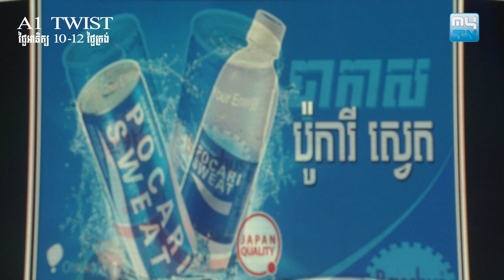ទីងមោង - អនុស្សាវរីយ៍ A1 Twist MYTV